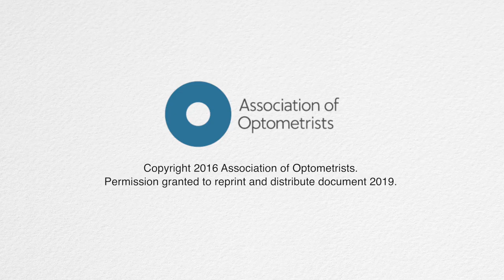Love Your Eyes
Tips from Easton Eye Care and the American Optometric Association